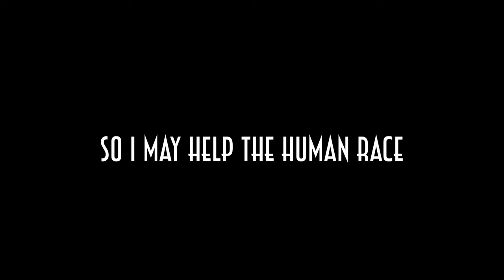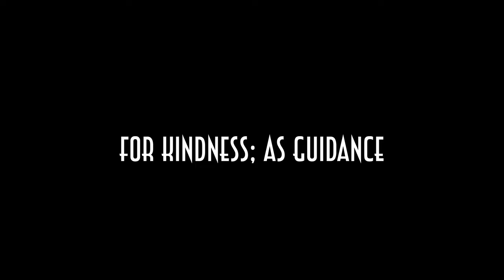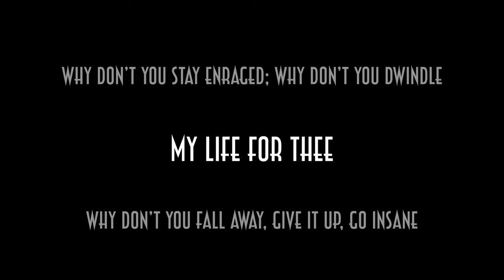Be The Future - Silence (feat. Berzan Önen, Livia Montalesi & miroshland)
This song holds a special place in my heart. It may not be the right song for everyone anytime, but there are those moments when we'd feel in company with something like this. I hope it finds you well.

Lyrics:

I write for thee
The ways of the shepherd
I write for the weak
Though the world seems hopeless, helpless, meaningless
My life for thee

 (Girl - Solo) Who you calling crazy? I don’t need your love
 (Boy - Solo) You’re just as clueless; just as mundane
 (Crowd) Why don’t you stay enraged; why don’t you dwindle
 (Crowd) Why don’t you fall away, give it up, go insane
 (Crowd) Fall away, go insane (x2)

So I may help the human race
Am I out of place?
For kindness; as guidance
 (Whispering) Or am I just writing to silence

Or am I just writing to silence

So I walk up the mountain
I talk with the birds
I mimic the lion
I keep to myself
I’m alone
 But not lonely
Old
 Innocently
Bold
 Quite silently: (quietly) overhuman

Overhuman (x3)

And thus began my down-going.

 (Crowd) Fall away, go insane (x4, increasing intensity)
 (Crowd chanting) Fall x14

(Whispering) I’m never just writing to silence

I’m never just writing to silence